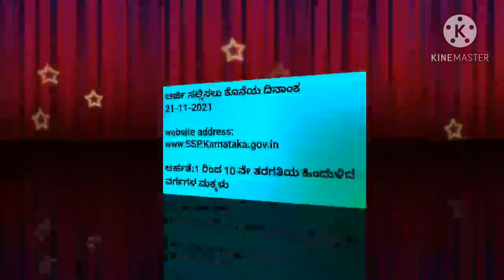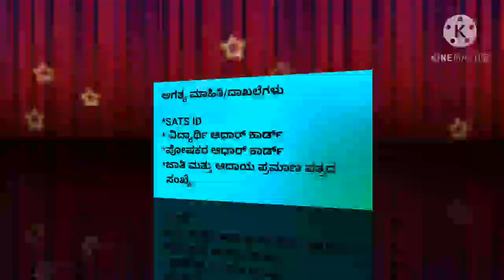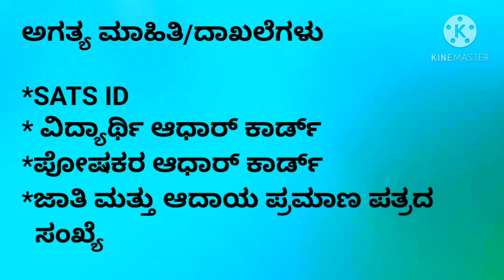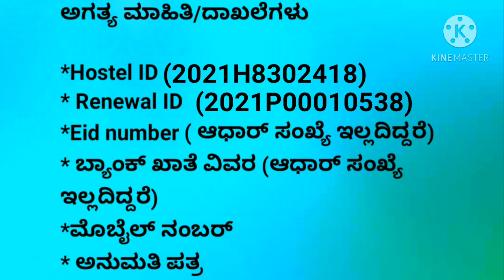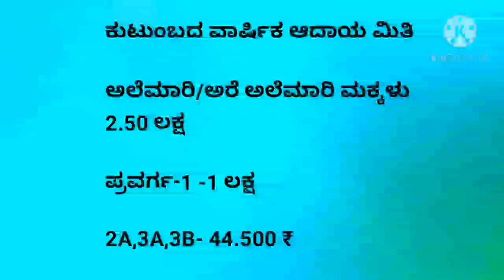ಹಿಂದುಳಿದ ವರ್ಗಗಳ ಮೆಟ್ರಿಕ್ ಪೂರ್ವ ವಿದ್ಯಾರ್ಥಿ ವೇತನ OBC students pre metric scholarship details 2021-22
Hai in this video I explained about OBC pre metric scholarship 2021-22 details